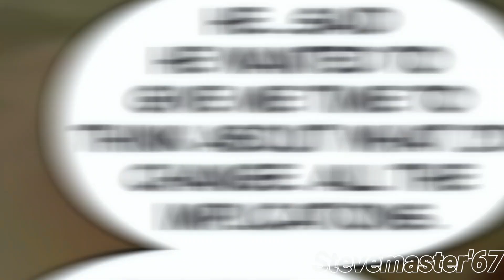PS5 Spiderman Meets 616 Spiderman